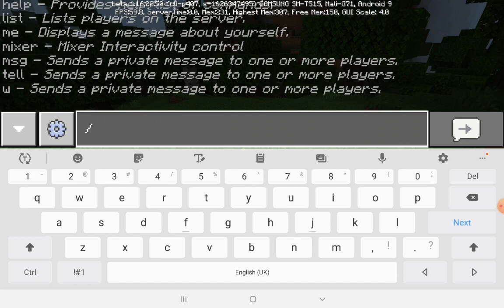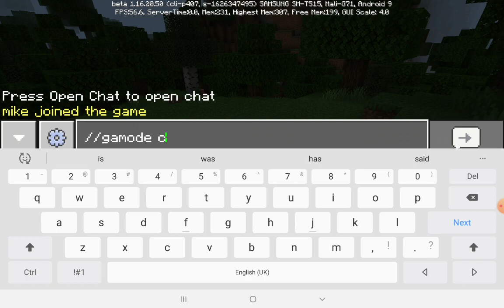The minecraft beta video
The Trornu fam